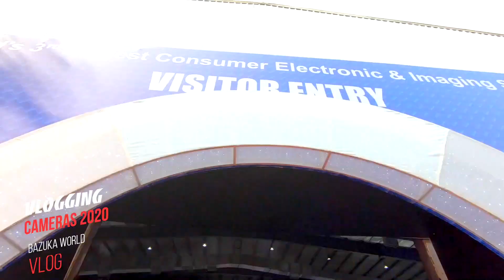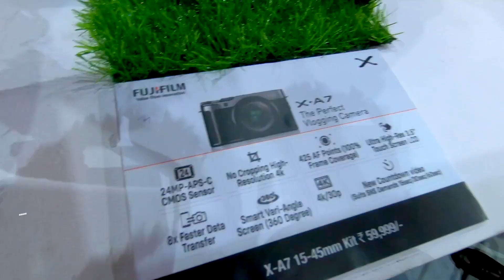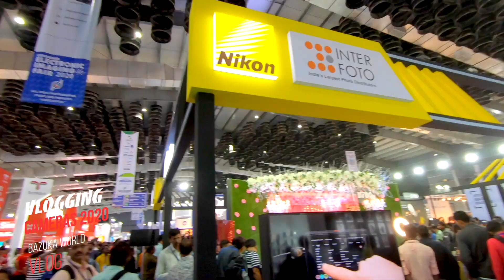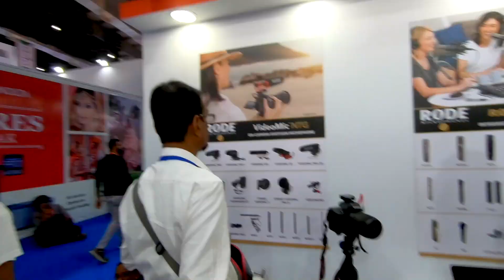Vlogging Camera for beginners | Latest Cameras for Vloggers l Shoot your Vlogs with these cameras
CEIF (Jan 2020) was the venue where all the leaders of India were present to showcase their latest camera for every buyer. So exploring Volging Cameras in different brands for all the Vlogers.

Camera Used

Editing Laptop

Editing Software
Fashion | Food | Lifestyle | Travel Vlogger

Powered by UBON: